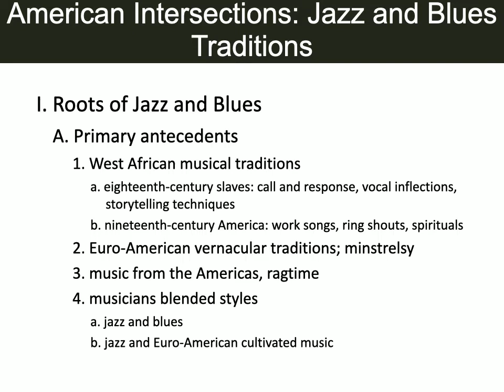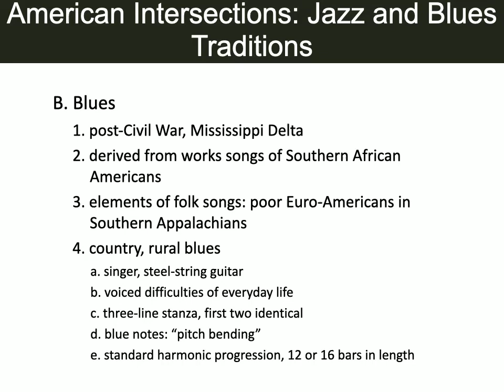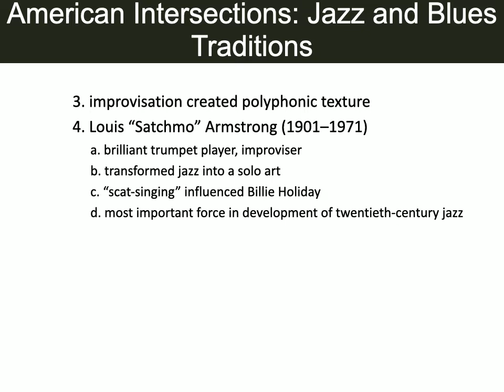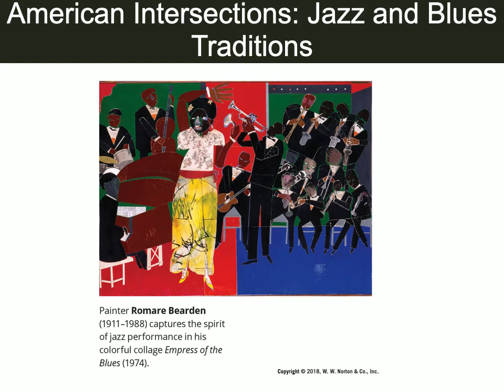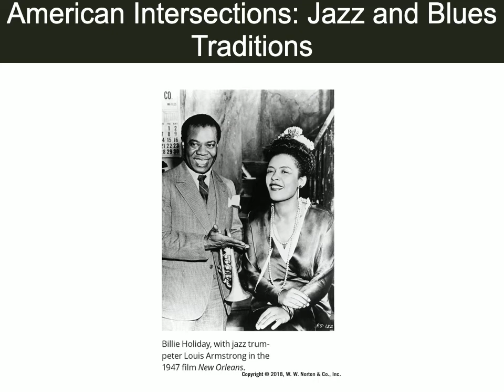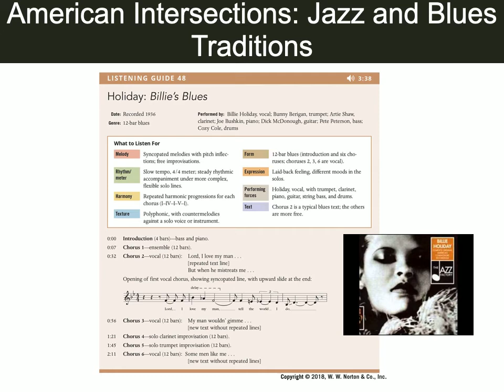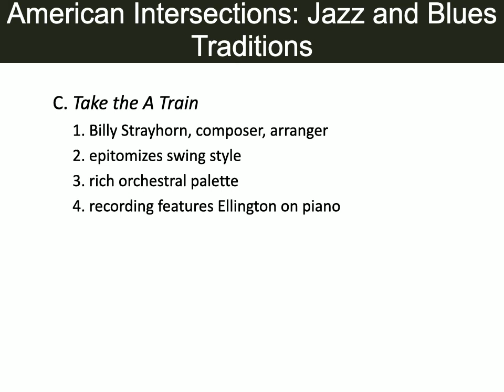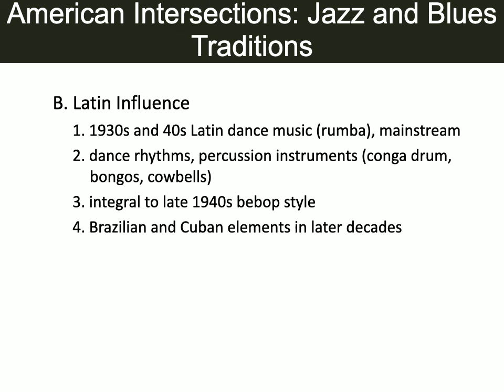Jazz and Blues Traditions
Cary Fridley lectures with a powerpoint about Jazz and Blues Traditions for the Music Appreciation class at A-B Tech in Asheville, NC.